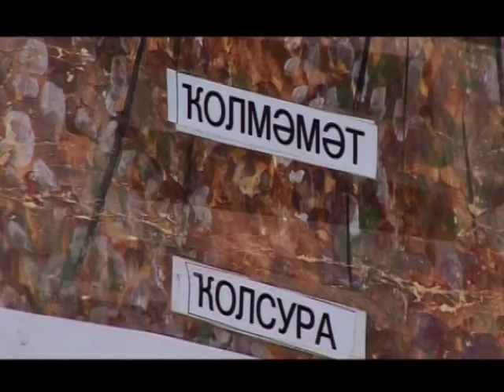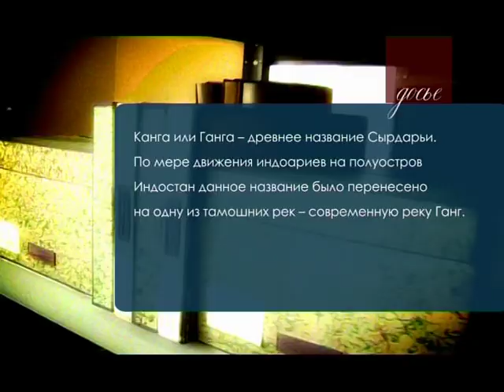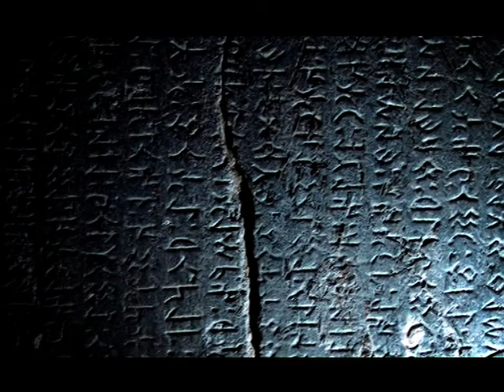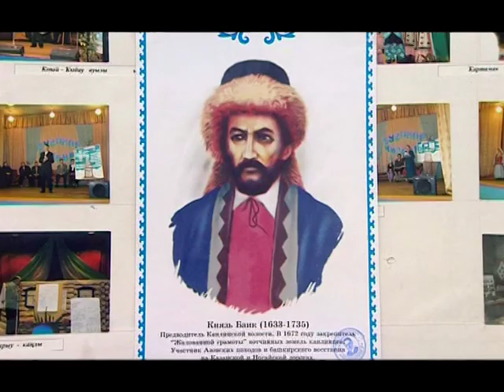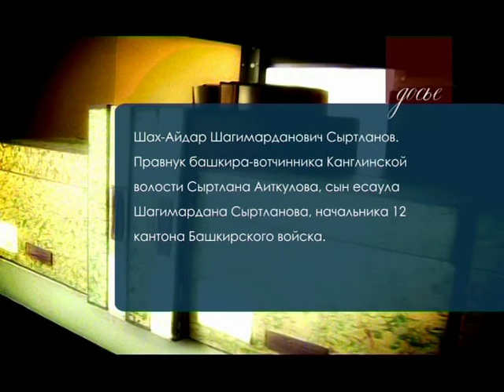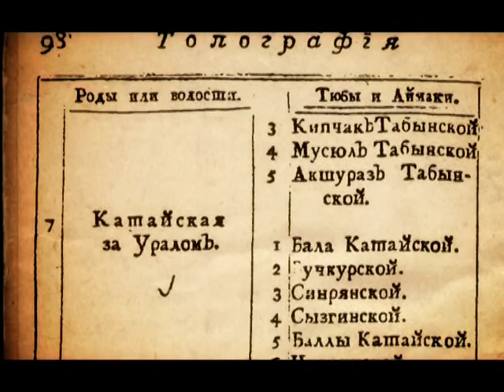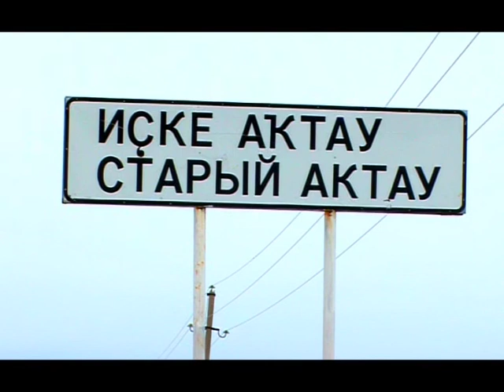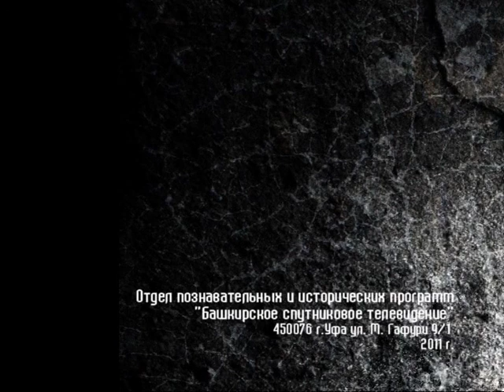Родства связующая нить (род Канглы)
I съезд рода Канглы